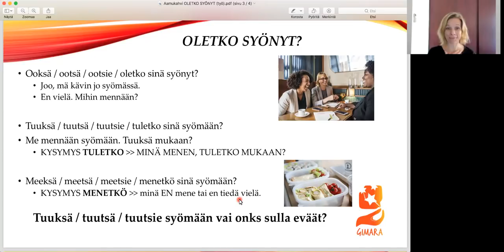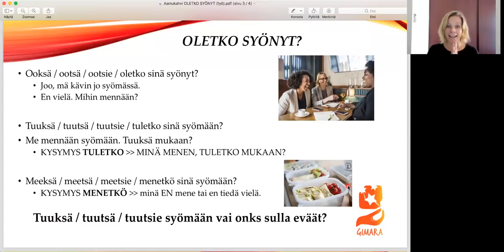Aamukahvi OLETKO SYÖNYT? (Beginner 2)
Opi suomen puhekielen oletko = ooksä, ootsä, ootsie, tuletko = tuuksä, tuutsä, tuutsie, menetkö = meeksä, meetsä, meetsie
Learn Finnish with TeamGimara

Teema Theme: Terveys ja hyvinvointi Health and well-being
Taso Level: Beginner 2